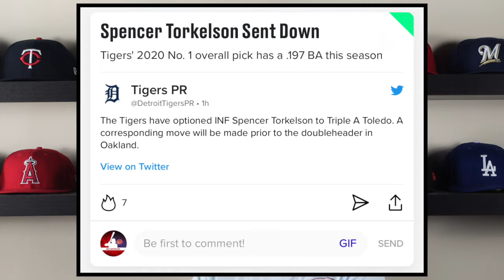Chris Sale *BREAKS HIS FINGER* + Spencer Torkelson Is Sent Back To Triple-A!!